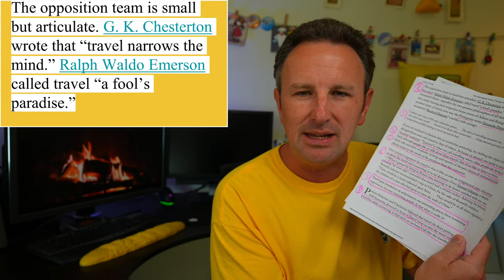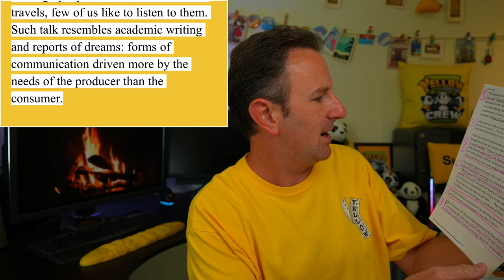The Case Against 'The Case Against Travel' by the New Yorker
Last week the New Yorker released an article titled "The Case Against Travel."  This is my response.  The article concludes that travel is merely a way of splitting time into “chunks,” and that travel experiences are “disguised” into a narrative about doing “exciting” things. “You are experiencing, you are connecting, you are being transformed, and you have the trinkets and photos to prove it,” she wrote, before arguing that travel distracts from the idea that “that someday you will do nothing and be nobody”.